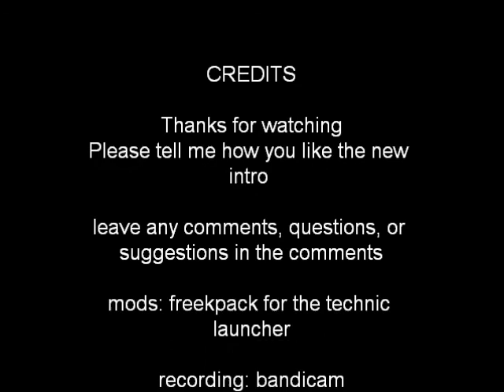The Freekpack wars ep.1 "Let the games begin"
Hey there, in this series I play the freekpack with calfroper (burbidg1), and agent4mayhem who is burbidge1's mentor and a bad one at that. We get our starting inventories and I start work on the new base. The freekpack is tekkit lite and voltz combined. enjoy.